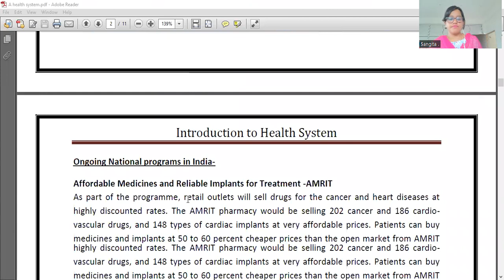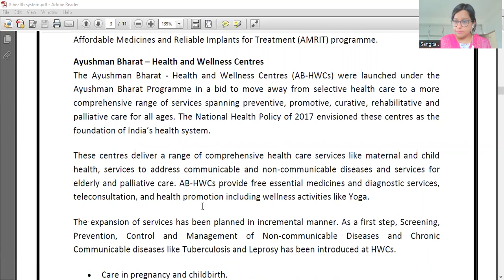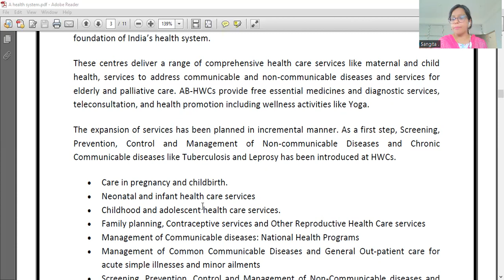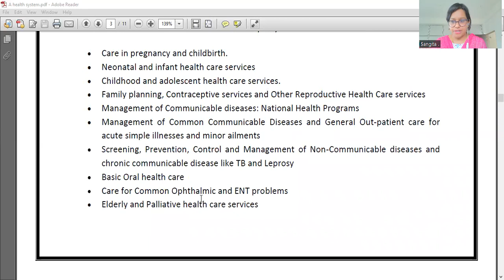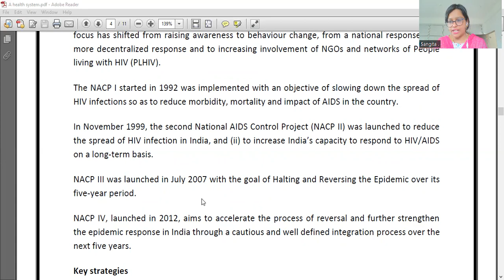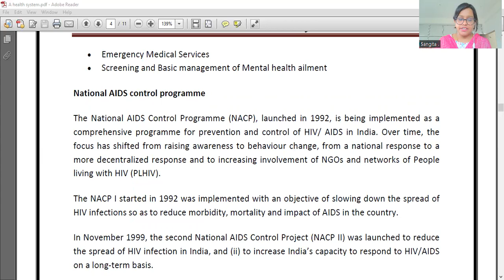Health care system-an introduction part 2 ongoing programme Social Pharmacy # D.Pharm 1st Year